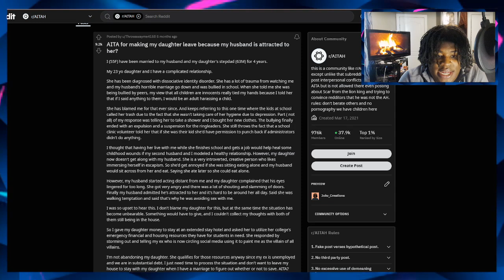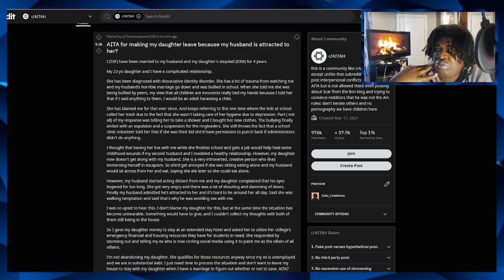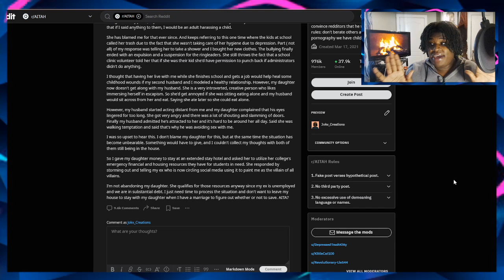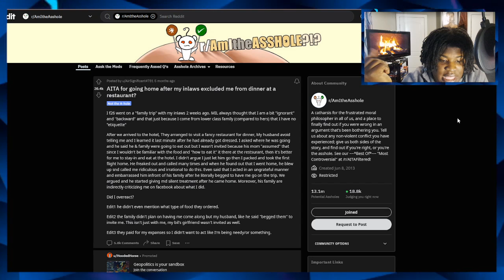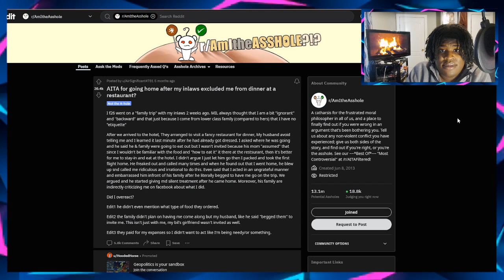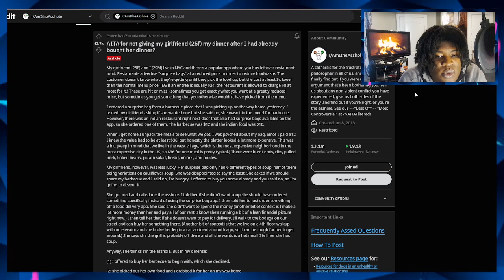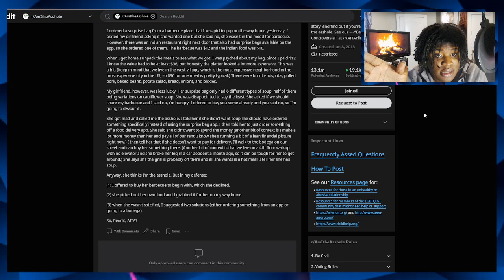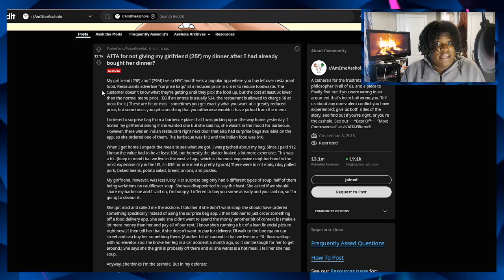AITA for making my Daughter Leave because my Husbands Attracted to her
Timecode:
0:00 - Intro
3:38 - AITA 1
9:18 - My Thoughts
12:16 - AITA 2
15:27 - My Thoughts
17:32 - AITA
22:35 - My Thoughts
26:51 My Final Thoughts / Ending